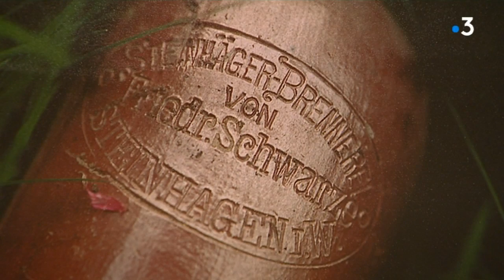Centenaire 14 -18 : Verdun vu par le photographe Jacques Grison à Perpignan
Dans le cadre des commémorations des 100 ans de la fin de la première guerre mondiale, le centre de photojournalisme de Perpignan, propose une exposition des photos de Jacques Grison. Photographe né à Verdun dans la Meuse, il porte sur le champ de bataille un regard sensible à la recherche des traces de la souffrance des hommes.

Reportage d'Aude Chéron, J-F Puakavase et J-Y Olivier.